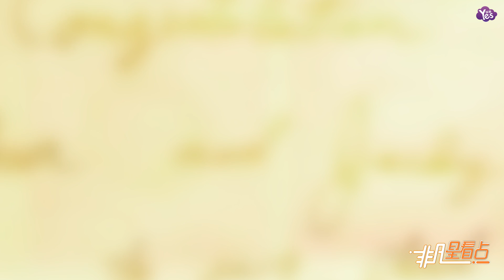【近期】向佐郭碧婷甜蜜同游日本 情侶裝出鏡同框山本耀司！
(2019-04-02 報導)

4月2日中午，向佐通過微博分享了一張和未婚妻郭碧婷的恩愛合照。照片中，郭碧婷與向佐身穿風格一致的情侶裝，與向佐的乾爹山本耀司一起合影，三人同框十分溫馨。向佐還單獨與乾爹山本耀司合影，兩人比出一樣的手勢，可見兩人關係很好。